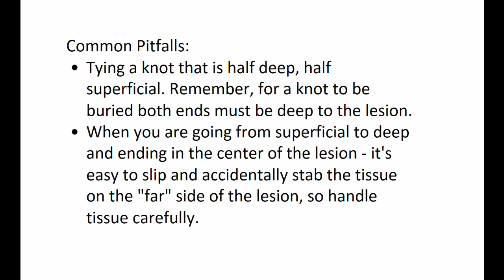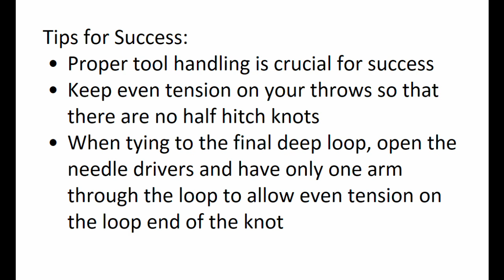Subcutaneous Closure with Buried Knot